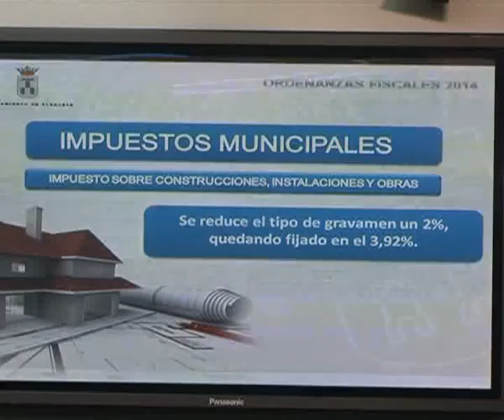PSOE Valoraciones del anuncio de la bajada de impuestos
El Partido Socialista asegura que el equipo de Gobierno municipal no bajará todos los impuestos en 2014, tal y como anunciaba el concejal de Hacienda la semana pasada. El portavoz del PSOE en el Ayuntamiento de Albacete recuerda que recibos como el IBI o el agua suben.